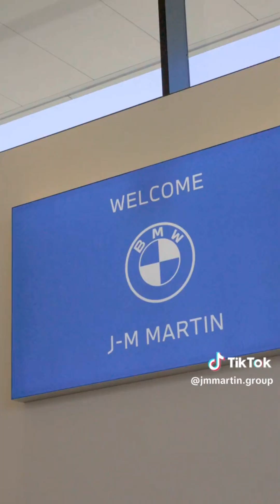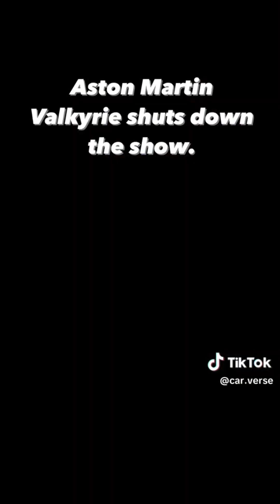BEST CAR TIKTOK COMPILATION #21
This video is a car tiktok and car tik tok compilation. If you want to hear car tik tok songs and watch car tik tok videos, then this is the channel for you! There is a lot of car tik tok music in which you get to see all of the best tiktok cars and jdm cars. The jdm tiktok cars and tesla tiktok cars are some of my favourite drift tiktok and car compilation 2021 videos. I personally love tesla car compilations where there is a little bit of some drift car compilation. This channel features the best car compilations and the best car tiktok & best car tiktok compilations. Where do you go to watch the best car tiktok videos and listen to the best car tiktok songs? Come to the TikTok Cars channel where there is the best car music tiktok and car enthusiasts! If you are a car enthusiasts and love watching the best jdm and best tesla videos with the best drift, then TikTok Cars is where you need to be!